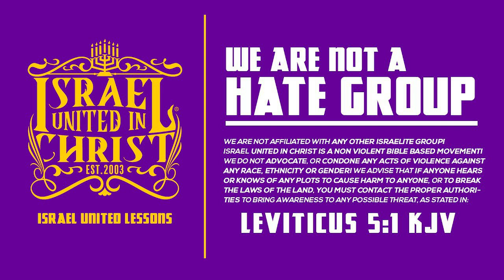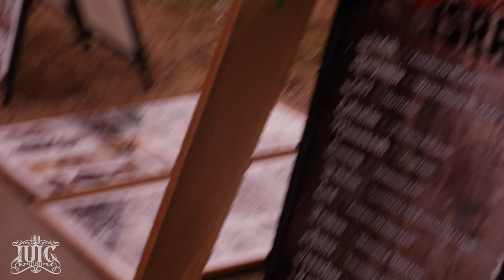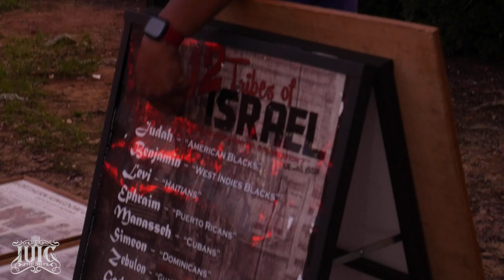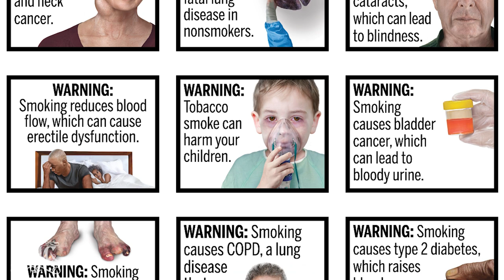You Ain't A Gangsta You're A God